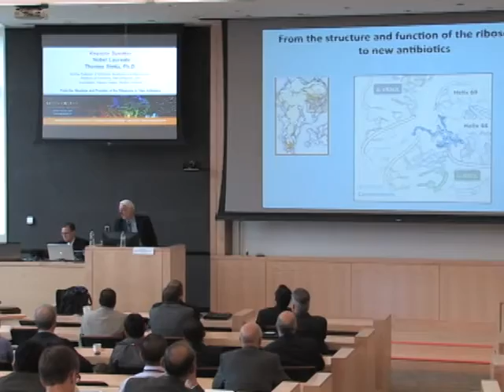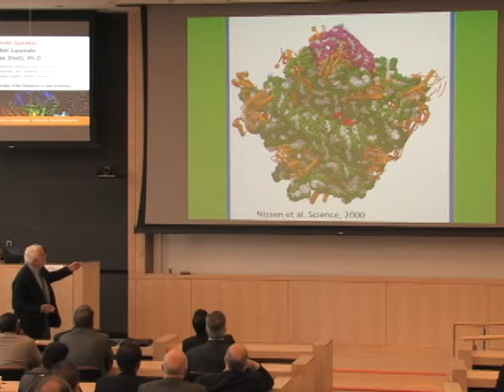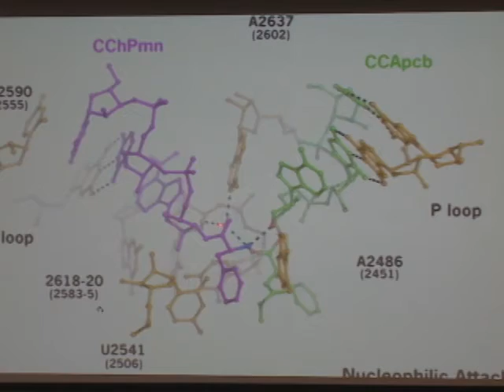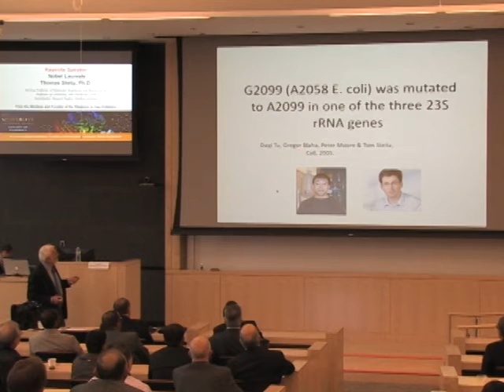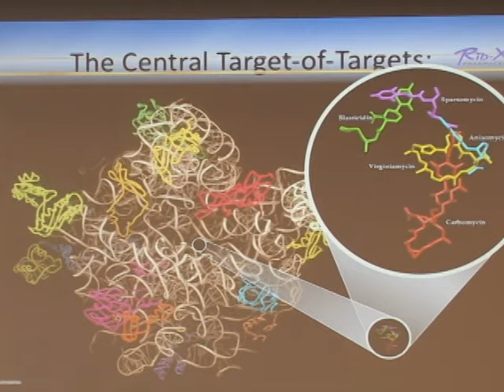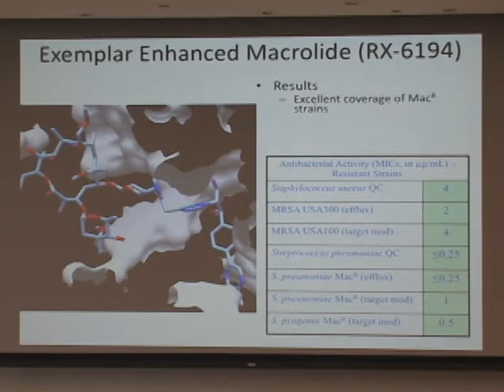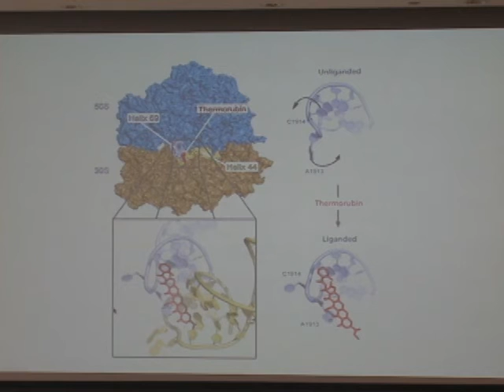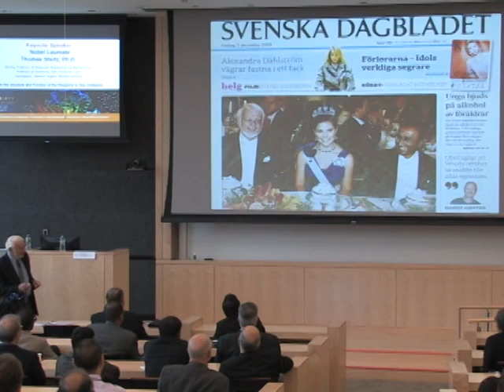Nobel Prize winner Thomas Steitz keynotes at URI Pharmacy Conference